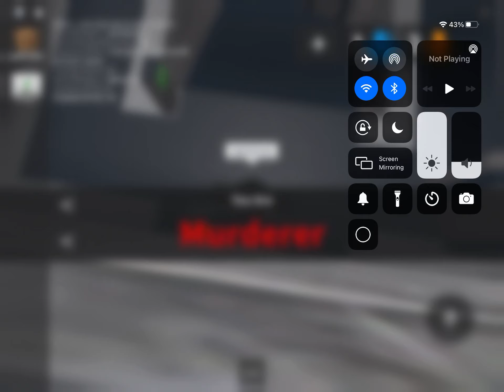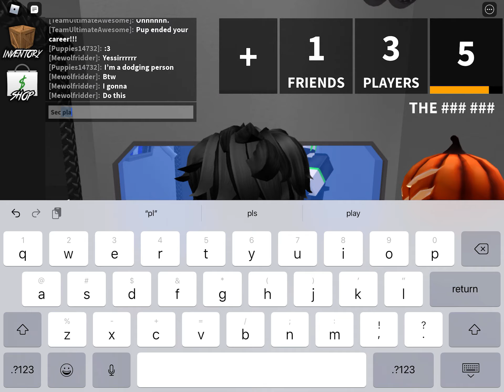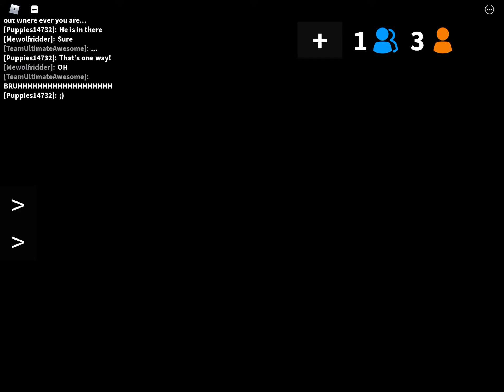Some weird and funny moments murder mistery